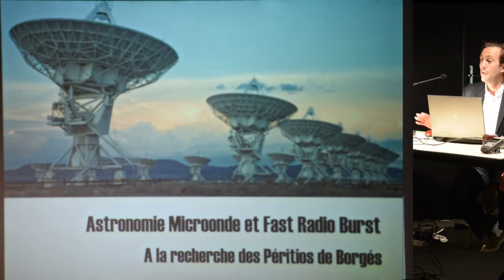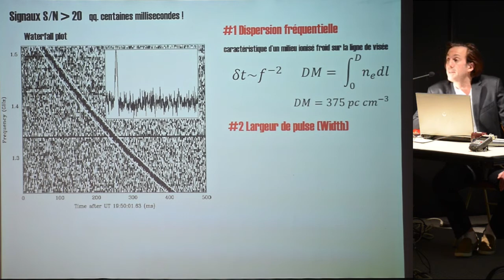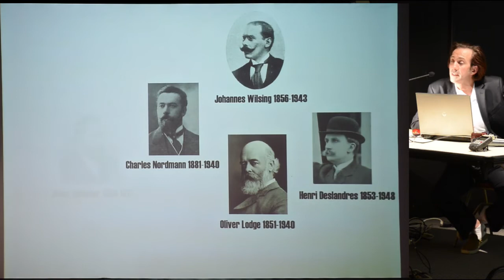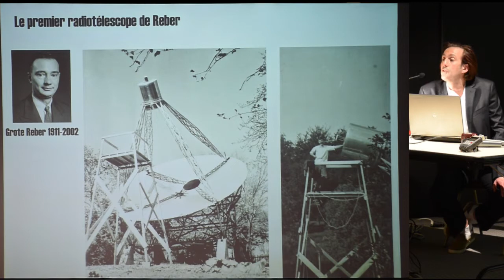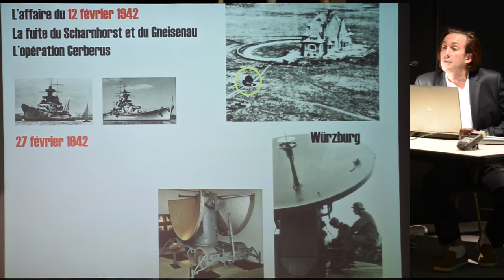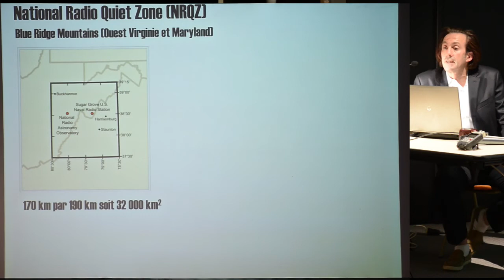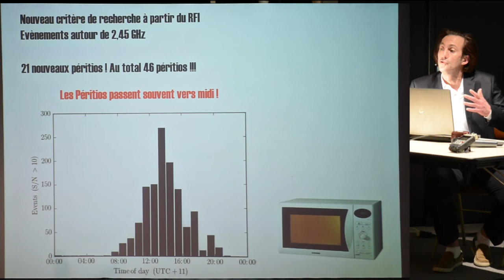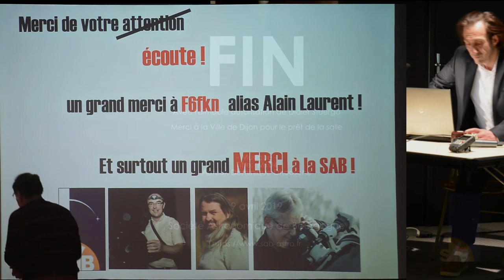09/04/19 Astronomie microonde et Fast Radio Burst : A la recherche des Péritios de Borgès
Une conférence de Didier STUERGA, professeur,
Université Bourgogne Franche-Comté, proposée par la SAB.
En 2007, un article de la prestigieuse re­vue Science annonce la décou­verte d’un phénomène astronomique extrê­mement curieux dénommé FRB, acro­nyme de Fast Radio Burst ou Sur­saut Ra­dio Rapide en français. Il s’agissait d’un signal microonde aussi puissant que bref (de l’ordre de quelques millisecondes) émis le 24 aout 2001. La source semblait exté­rieure à notre galaxie. C’est l’ana­lyse approfondie de données an­ciennes du radiotélescope autralien de Parkes qui a démontré l’existence de ce pre­mier sursaut microonde.
A partir de 2007; les radiotélescopes ont cherché à détecter de nouveaux FRB. La chasse fut rapidement fruc­tueuse comme l’analyse des archives qui révé­la l’existence de nombreux sursauts mi­croondes. Pour le seul ra­diotélescope de Parkes, une qua­rantaine d’événe­ments furent ré­pertoriés. Mais très rapi­dement un pro­blème est apparu. Certaines émissions avaient la même physionomie que les FRB initiaux mais ils semblaient venir de toutes les directions de l’espace. Les chercheurs surnom­mèrent ces signaux imposteurs Péritio , du nom du person­nage mythique in­venté par l’écrivain argentin Jorge Luis Borges (Manual de zoología fantástica). Un animal mi-cerf mi-oiseau ayant une particularité bi­zarre ; ils ne projetteraient pas leur propre ombre, mais des ombres de forme hu­maine qu'ils utiliseraient pour captu­rer les hommes et s'en nour­rir. Une manière habile de sous-entendre que der­rière ces énigmatiques si­gnaux se cachait peut-être une cause humaine. Les Péri­tios provenaient-il d’un dys­fonctionnement du téles­cope ou d’un autre type d’interférence radio ? Ces derniers étaient-ils réellement la trace d’un vé­ritable phénomène extragalac­tique ultra-puissant ou bien de vulgaires si­gnaux parasites locaux ?
L’objectif est de refaire l’enquête scien­tifique en reprenant le principe et les succès de l’astronomie mi­croonde ou millimétrique.